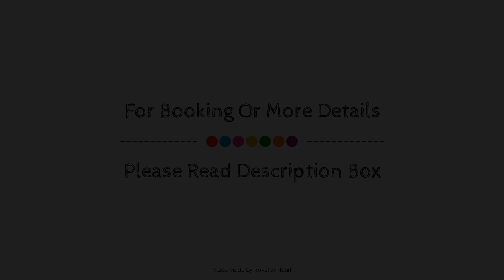GotoSeville Modern Central Duplex 2BD 115, Spain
Searching For
1. GotoSeville Modern Central Duplex 2BD 115
2. GotoSeville Modern Central Duplex 2BD 115 Virtual Tour
3. GotoSeville Modern Central Duplex 2BD 115 Rooms
4. GotoSeville Modern Central Duplex 2BD 115 Amenities
5. GotoSeville Modern Central Duplex 2BD 115 Videos
6. GotoSeville Modern Central Duplex 2BD 115 Offers
7. GotoSeville Modern Central Duplex 2BD 115 Deals
Audio Credit:
Track Title: Subway Dreams
Artist: Dan Henig